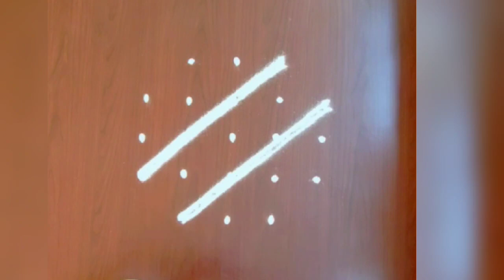Maasi maatha sivaraaththiri kolam simple muggulu easy rangoli 5*3*3 dots